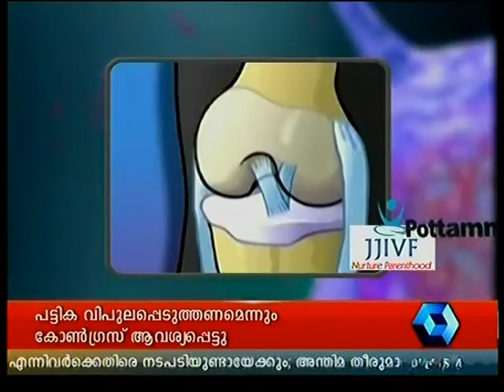ASTEN Calicut ,Treatment of Arthritis,Knee Replacement Calicut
Osteoarthritis is a disease of the joints. Unlike many other forms of arthritis, such as rheumatoid arthritis and systemic lupus, osteoarthritis does not affect other organs of the body.
The most common symptom of osteoarthritis is pain in the affected joints after repetitive use. Joint pain is usually worse later in the day. There can be swelling, warmth, and creaking of the affected joints. Pain and stiffness of the joints can also occur after long periods of inactivity, for example, sitting in a theater. In severe osteoarthritis, complete loss of cartilage causes friction between bones, causing pain at rest or pain with limited motion